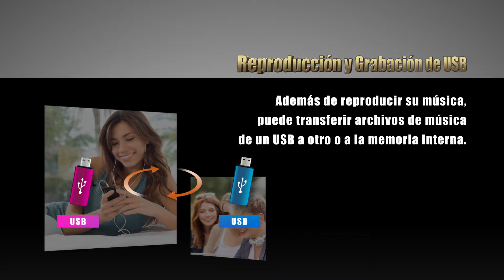Reproducción y grabación de USB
Lleva tu música a cualquier lugar, Disfruta de tus canciones favoritas en casa y llévalas contigo a donde vayas.